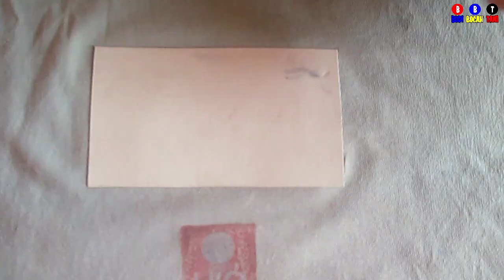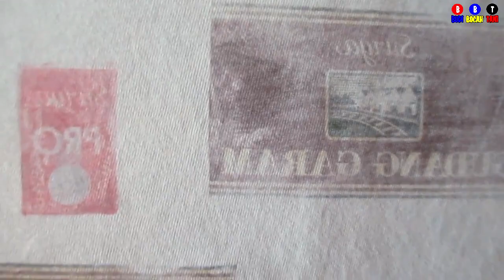Cara Sablon Baju Sendiri dengan Autan ‼️ Bocil Juga Bisa ⁉️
Cara Sablon baju sendiri dengan menggunakan Autan sangat simpel bocil juga bisa buatnya, mau tau cara membuatnya let's.. go..!!